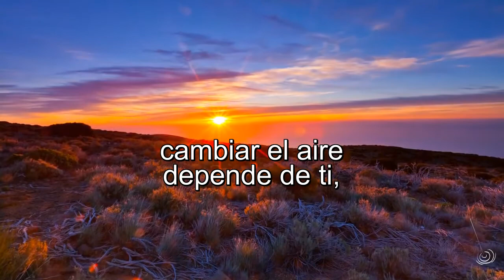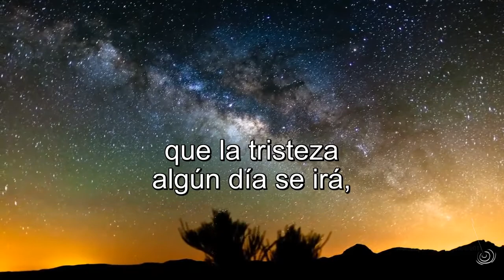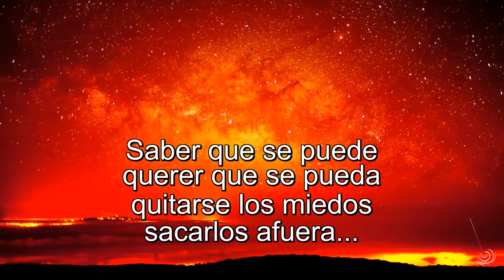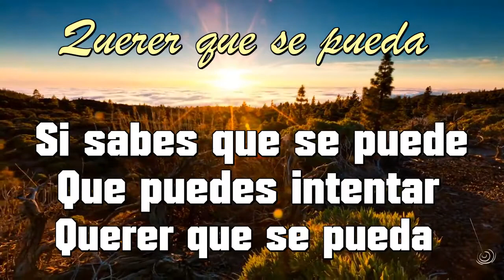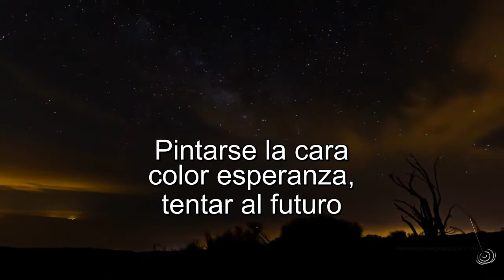Color Esperanza-Diego Torres (Con Letra)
Todos manejamos la esperanza con el mismo color,  aunque el punto de partida... y la meta final sean diferentes... para cada uno.